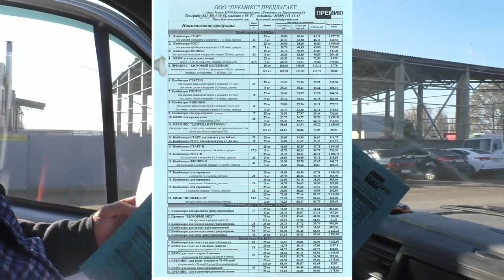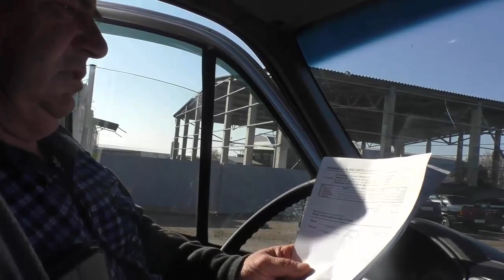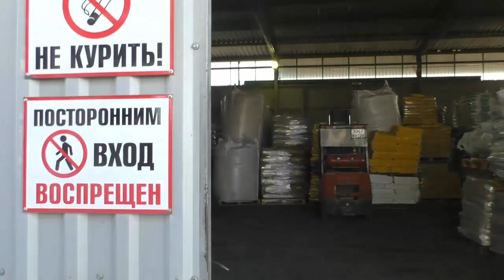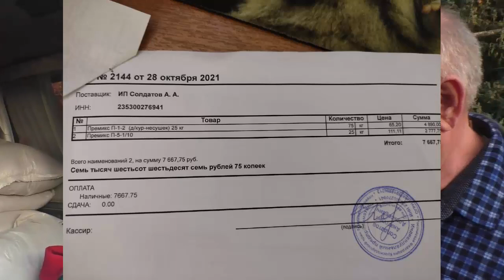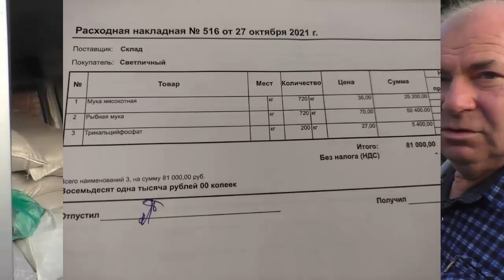Премиксы для кур, цены | Обзорная поездка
Поехали за премиксами для кур - мясокостной, рыбной мукой, ракушкой, содой, солью. Где берём, сколько стоят сейчас кормовые добавки. Определитель болезней кур

👉👉👉 Новые видео каждый вторник и пятницу ➋ ➎